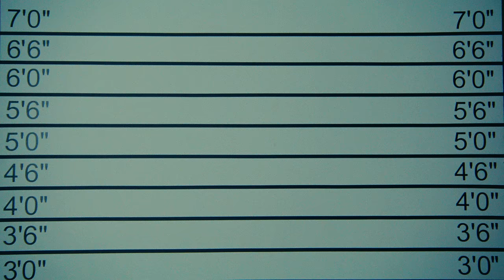North Ave Jax - Awful (Directed by @itslovekelly) [Official Music Video]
North Ave Jax – Awful